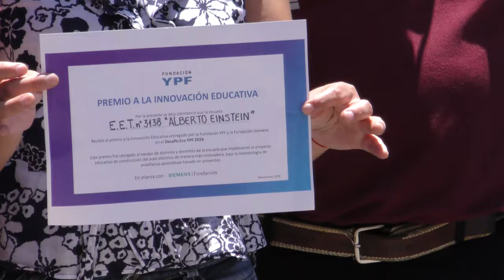Destacada participación de las escuelas técnicas salteñas en una competencia a nivel nacional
Se trató de la ECO Race YPF 2024, de la cual participaron cuatro equipos, pertenecientes a las escuelas técnicas N° 3100 - República de la India, N° 3117 “Maestro Daniel O. Reyes”, N° 3131 “Juana Azurduy” y N° 3138 “Alberto Einstein”.